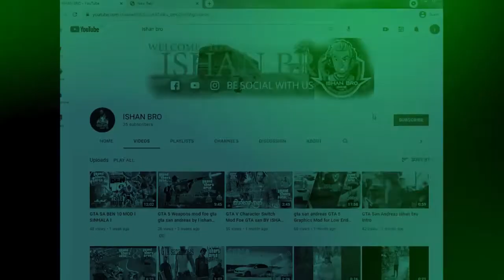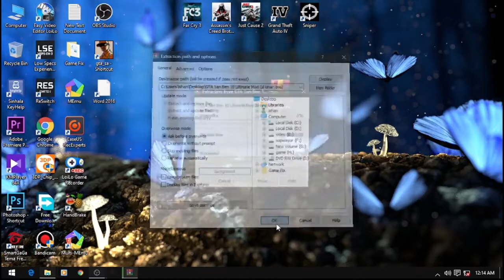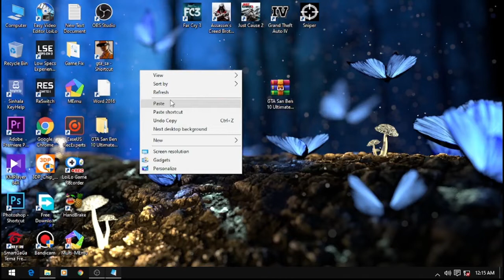GTA SA BENTEN MOD SINHALA @SL ISHAN BRO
@SL ISHAN BRO

WhatsApp Group එකට Set වෙන්න